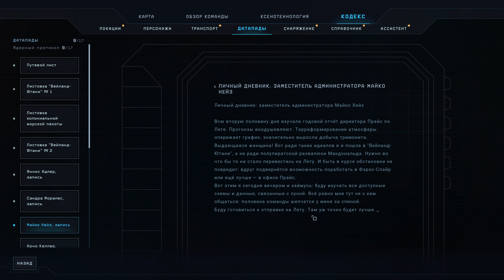Добро пожаловать ДОМОЙ! в Aliens: Dark Descent #9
Привет, друзья! Сегодня у нас особенное приключение, ведь мы начинаем проходить захватывающую игру Aliens: Dark Descent.

 В игре Aliens: Dark Descent нам предстоит взять под командование отряд опытных колониальных морпехов, чтобы остановить распространение жутких ксеноморфов на луне Лета. Управляйте своими солдатами в реальном времени, ведя их в бой с небезызвестными ксеноморфами, вышедшими из подчинения оперативниками алчной корпорации «Вейланд-Ютани» и ордой ужасающих существ, прежде не появлявшихся во вселенной «Чужих».

Вы — командир. Они — ваше оружие.

 В нашем первом видео мы окунемся в атмосферу напряжения и ужаса, которую создали разработчики. Нас ждут жуткие моменты, неожиданные атаки инопланетных тварей и многочисленные головоломки, которые предстоит разгадать.

Подготовьтесь к незабываемому путешествию! В первом видео мы рассмотрим основные игровые механики, разберемся с управлением и начнем исследование первых локаций. Вы узнаете, какие инструменты и оружие у нас есть в арсенале, чтобы справиться с угрозами из другого мира.

Вас ждут ужасающие сюжетные повороты, напряженные битвы и множество загадок, которые нужно будет разгадать, чтобы выжить.

Так что друзья, готовьтесь к атмосферному и страшному приключению в мире Aliens: Dark Descent на канале JeKaa. Давайте вместе сделаем первый шаг в этом опасном и захватывающем мире инопланетных ужасов!